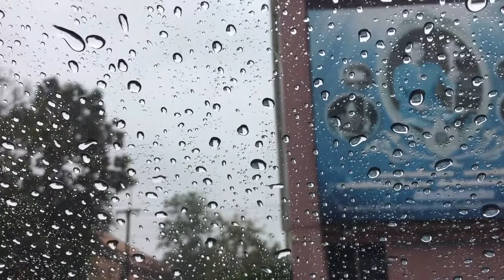Relaxing Music & Soft Rain Sounds Relaxing Piano Music, Sleep Music, Peaceful Music (stress relief).